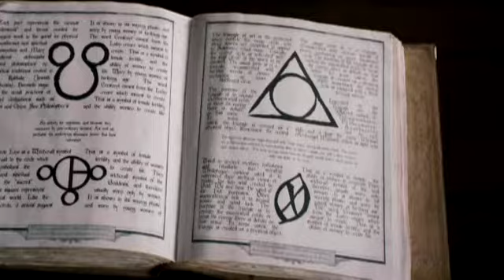Scary Movie 5 - Erster deutscher Trailer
Seit dem Jahr 2000 begeistert die Scary Movie Reihe die Kinogänger. Die Filme sind eine Parodie mit zahlreichen Anspielungen auf andere bekannte Horrorfilme. Am 18. April kommt nun der fünfte Teil in die Hamburger Kinos. Darin landen unter anderem Charlie Sheen und Lindsay Lohan zusammen im Bett und dürfen sich dort richtig austoben. Neben der Bettszene aus "Paranormal Activity" werden in Scary Movie 5 auch Teile aus "Black Swan", "Planet der Affen: Prevolution" und "127 Stunden" parodiert.